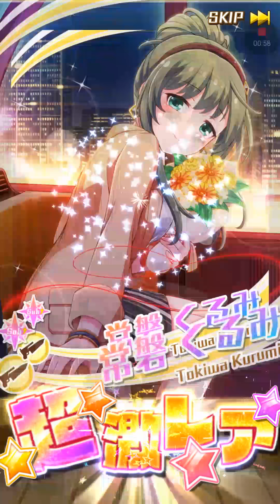Battle Girl High School - X'mas Scouting Part 3! +A Four Star Ticket!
One success one... unfortunate happening.